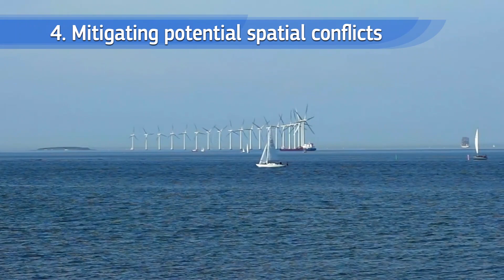EMFF Young Ambassador Trainee project - Clean Ocean Energy technologies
A video by Elena Basilio Puig